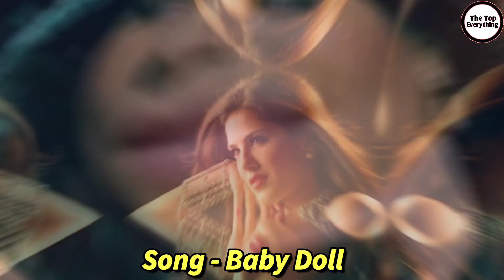Kanika Kapoor Lifestyle 2022, Income, Husband, Cars, House, Daughters, Biography Family & Net Worth